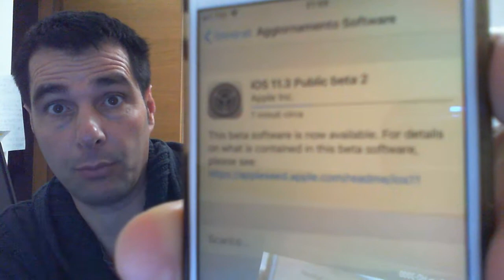Prevenire il Blocco di un Iphone per il Simbolo Indiano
Come difendersi dal simbolo Indiano

Attivare Carta Hype (10 euro di bonus!)